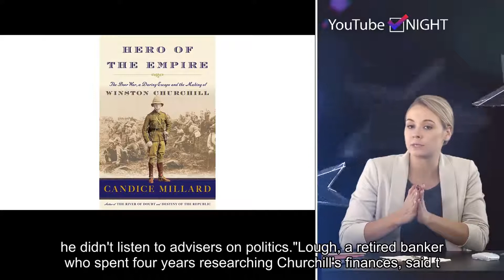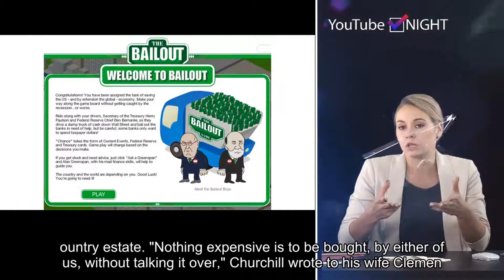Churchill spent much of his extravagant life on the brink of financial...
Please follow our twitter and get the latest hot news in future.WASHINGTON — Britain's uncertain economic and political outlook—caused by Brexit—is reminiscent of when its most celebrated statesmen flirted with financial and political ruin.In "No More Champagne: Churchill and His Money, " David Lough explains how Winston Churchill projected a seemingly extravagant image of wealth despite living on the edge of crippling financial debt. "He was a very high-risk operator both in his personal finances and in his politics," Lough told CNBC. "And what was most surprising was the extent of his gambling and his continuous search for excitement and taking risks. He didn't listen to advisers on money and he didn't listen to advisers on politics."Lough, a retired banker who spent four years researching Churchill's finances, said the "British Bulldog" accumulated a debt equivalent to $4 million in today's dollars by the 1930s. "I think bankers basically believed in him," Lough explained, adding that Churchill kept a good relationship with lenders while avoiding to pay his debts.In 1925, Churchill took out an emergency bank loan, bringing his borrowings to £30,000 or $2.1 million at current exchange rates and adjusting for inflation (inflation multiples: UK£ x 50). The following summer, he made several budget cuts to Chartwell, his country estate. "Nothing expensive is to be bought, by either of us, without talking it over," Churchill wrote to his wife Clementine, according to Lough. "No more champagne is to be bought. Unless special directions are given only white or red wine, or whisky and soda will be offered at luncheon, or dinner. The Wine Book to be shown to me every week. No more port is to be opened without special instructions." "Cigars must be reduced to four a day. None should be put on the table; but only produced out of my case."